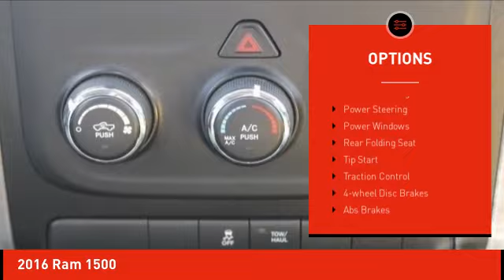2016 Ram 1500 Schlossmann Honda City Inventory 10515P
2016 Ram 1500

3450 South 108th St.